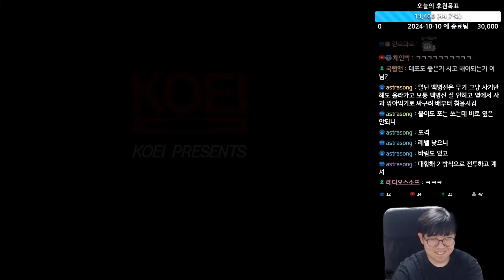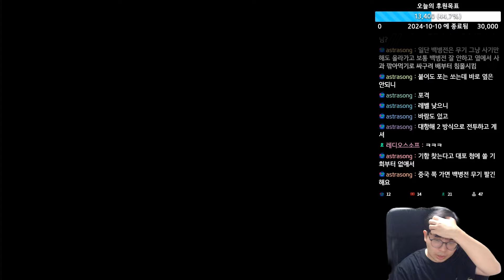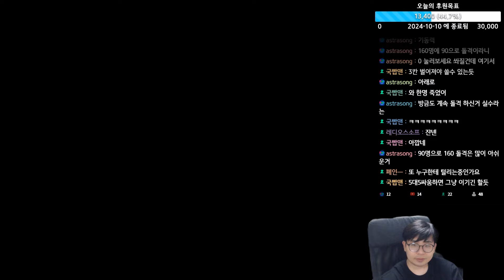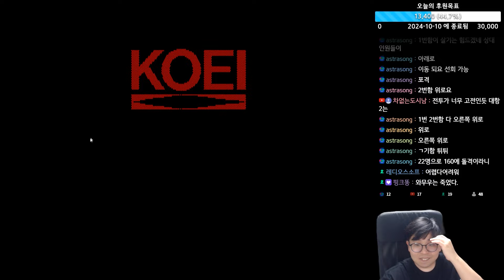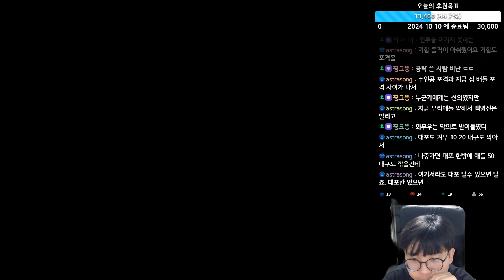대항해시대 1 (大航海時代 1) - 명작의 뿌리를 찾아서 - 5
대항해시대 1 (大航海時代 1)